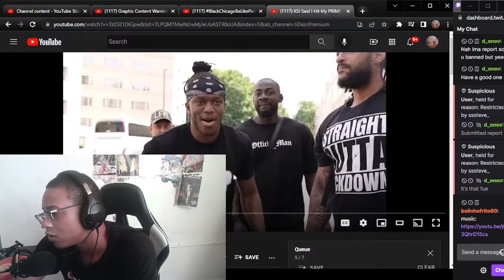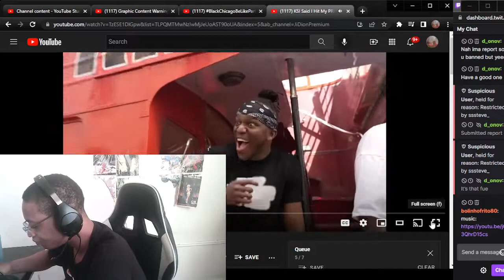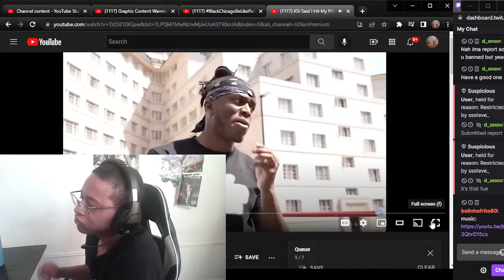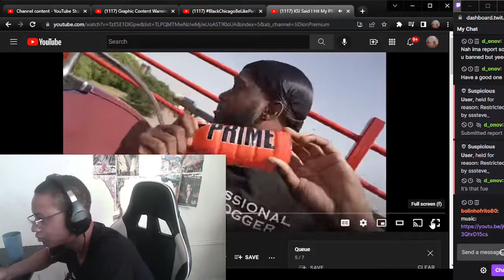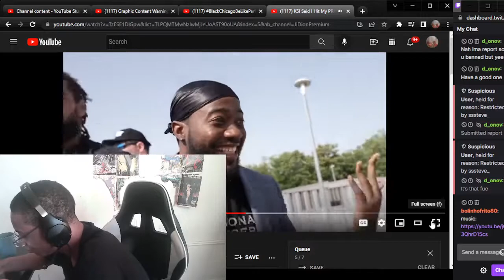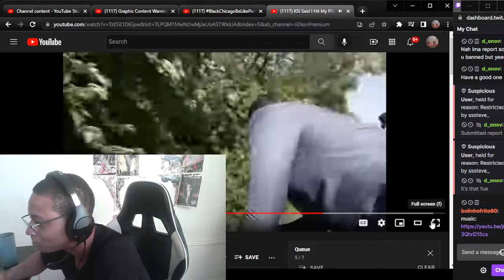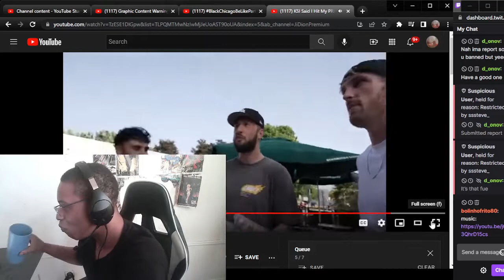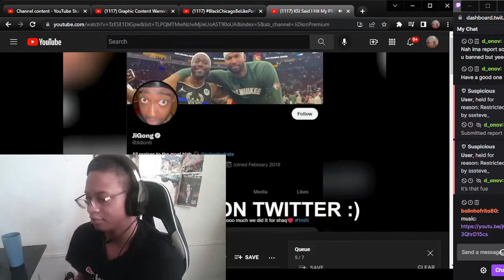FUNNY REACTION TO KSI Said I Hit My PRIME